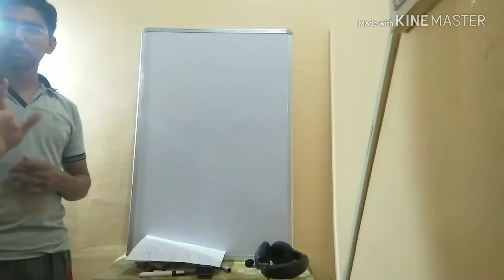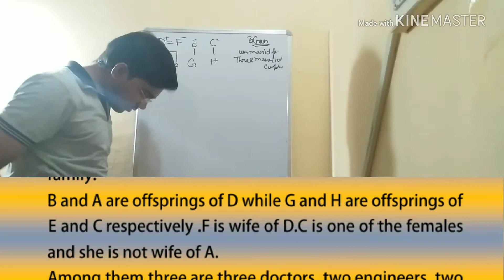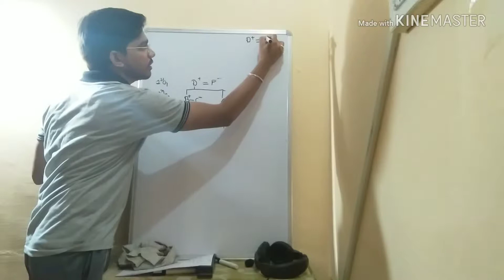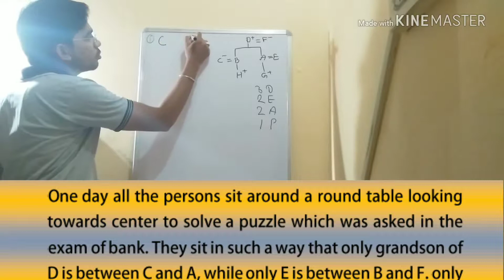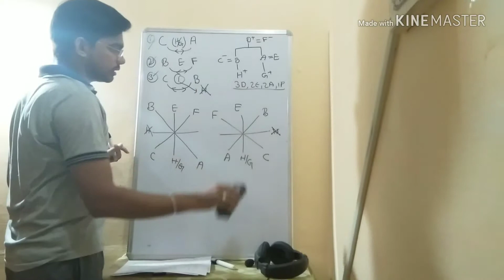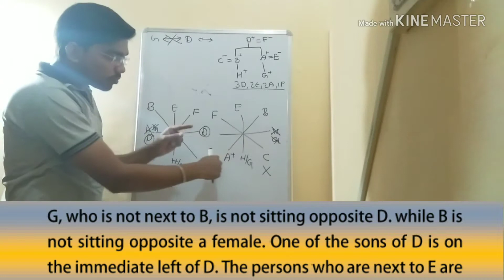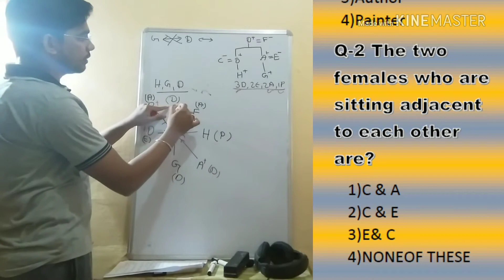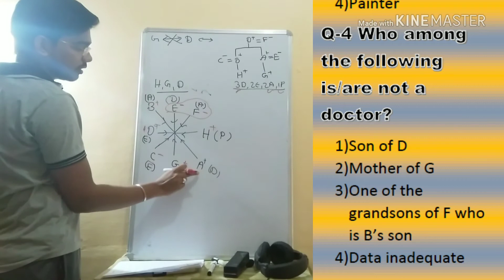puzzle #6 Blood Relation wali Puzzle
This is unstoppable classes for ibps-clerk
here we provide daily 2 puzzles,2 DI,And we will provide lectures of complete reasoning and math with banking awareness and editorials.